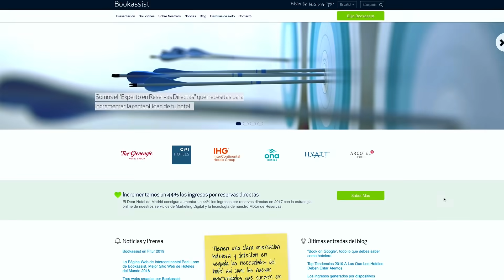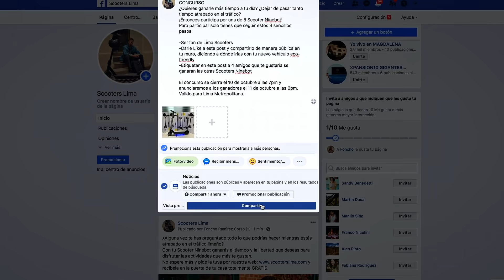Lanzamiento de tu primer negocio online — Curso online de Foncho Ramírez Corzo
Identifica una buena idea, aprende a sacarla adelante y da el paso: lanza tu negocio

Tras su primer curso en Domestika, Desarrollo de un plan de medios digitales, Foncho te enseñará en este curso a emprender tu primer negocio online: desde la compra del dominio, hasta la activación de los primeros anuncios.